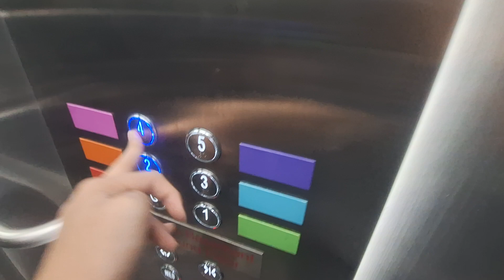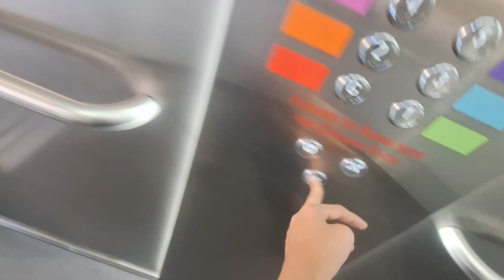Otis Elevator at FOMO FREO Mall in Fremantle , Western Australia , Australia (Carpark)